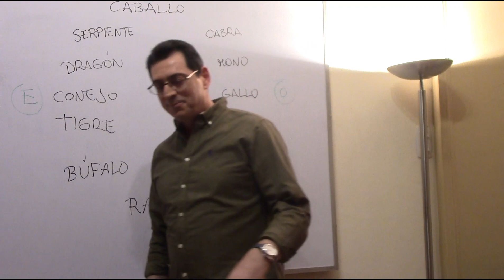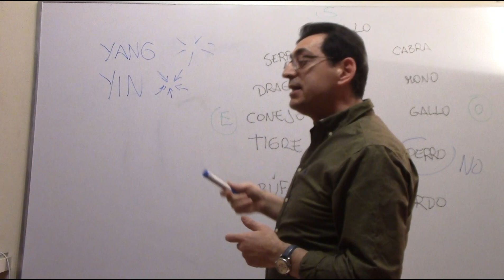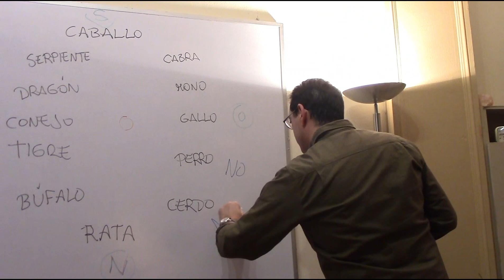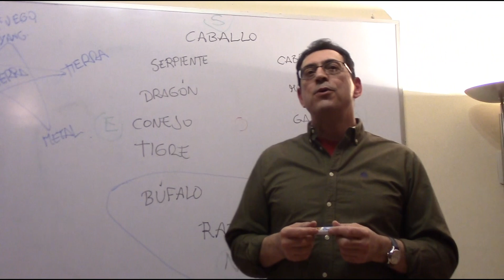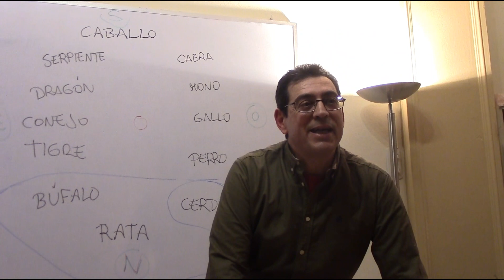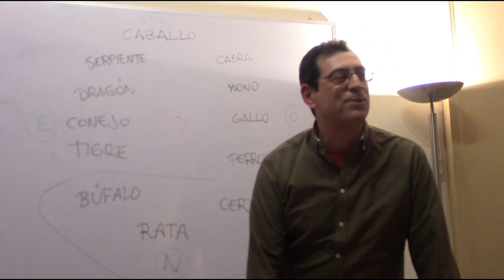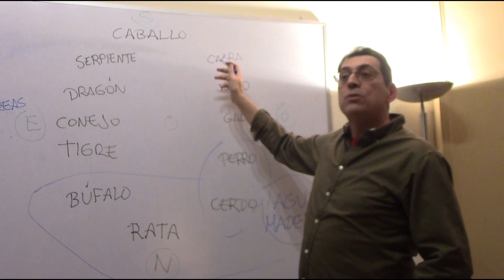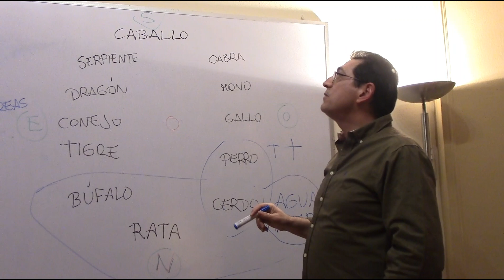EL AÑO NUEVO CHINO, EL AÑO DEL CERDO DE TIERRA por Jordi Gutiérrez primera de dos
Año del Cerdo deTierra
“Y al duodecimo año, descansó…”
Conferencia a cargo de Jordi Gutiérrez, formador en terapias orientales
El próximo 4 de febrero, coincidiendo con el inicio de la primavera china, viene a visitarnos el más bonachón de los doce animales del horóscopo chino. El Cerdo es el ultimo signo de este zodíaco, y representa un fin de ciclo, en el que una buena parte de nuestro aprendizaje será el saber ser felices con aquello que tenemos.

En esta charla informaremos acerca de:
‐El clima en el Año del Cerdo de Tierra, y su influencia en los seres vivos. Los ciclos en que aparece el signo del Cerdo cada día, mes y año, y qué aporta a la naturaleza.
‐Cómo afecta a nuestra salud, emociones y estado de ánimo.

‐Qué aprendizaje nos invita a realizar el Cerdo de Tierra para nuestra evolución personal y colectiva.
‐Compatibilidades entre signos, cuáles son nuestros mejores compañeros, nuestros adversarios, y cómo se relaciona el Cerdo con cada uno de ellos.
‐Feng Shui elemental para el 2019. Veremos en el cuadrado Lo Shu desde qué direcciones vienen las influencias benignas y las negativas, y cómo aprovecharlas.
Exposición por parte de Jordi Gutiérrez   ESPCIALIZADO EN TERAPIA POSTURAL JAPONESA, ACUPUNTURA, ZEN, ASTROLOGÍA CHINA, NUMEROLOGÍA. EN ESTA CONFERENCIA EN NUESTRA ASOCIACIÓN NOS HABLA SOBRE EL ELEMENTO FUEGO DE LA TRADICIÓN ESOTERICA CHINA: LOS CINCO ELEMENTOS Y SUS COMBINACIONES;

(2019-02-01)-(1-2)-EL AÑO NUEVO CHINO, EL AÑO DEL CERDO DE TIERRA por Jordi Gutiérrez